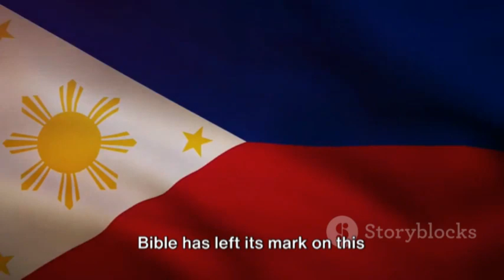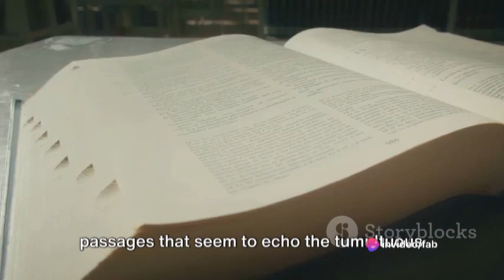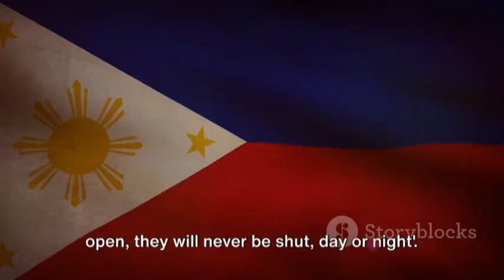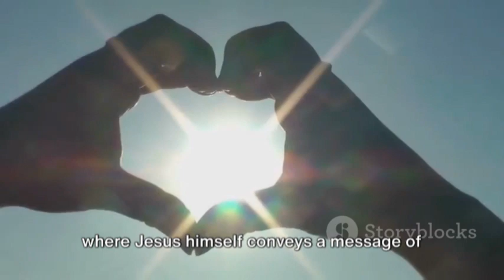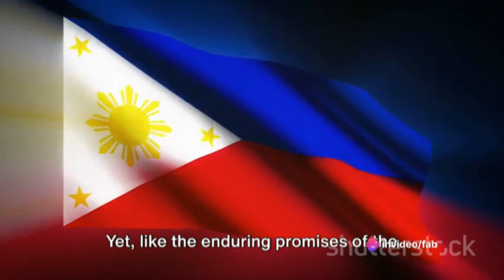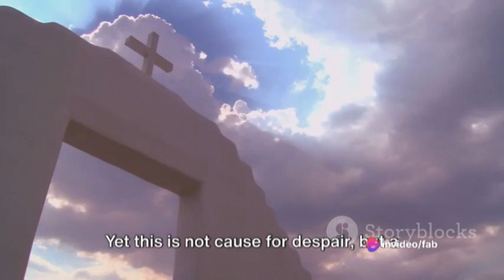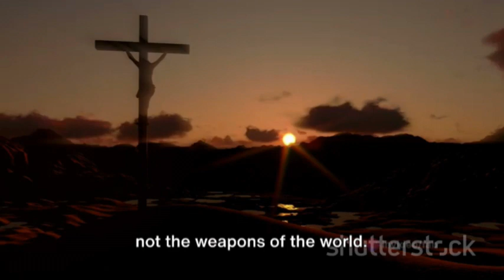PHILIPPINES WAR REVEAL: WHAT DO WE Learn about unfolding war in end times?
Welcome, dear viewers, to a thought-provoking exploration that delves into a pressing topic. In this video, we shine a light on the unfolding events in the Philippines War and ponder the critical lessons they hold for us in these uncertain times. Join us on this journey of understanding and reflection.

💡 Chapter 1: The Unfolding Conflict 🌐
In this chapter, we take a close look at the current state of the Philippines War, dissecting the complexities and nuances that define this conflict. Gain insights into the historical context, key players, and the implications that ripple across the region.

🔍 Chapter 2: Biblical Perspectives on End Times 📖
Turning our attention to the scriptures, we explore what the Bible teaches about wars and conflicts in the end times. Draw parallels between the unfolding events in the Philippines and the prophetic narratives that have been shared across various religious traditions.

🌌 Chapter 3: Lessons from History and Humanity 🕊️
History is a profound teacher. We unravel the lessons embedded in past conflicts and explore how humanity has navigated through challenging times. Reflect on the resilience, courage, and collective strength that emerge even in the midst of turmoil.

🤔 Chapter 4: Searching for Solutions 🌟
As we contemplate the complexities of the Philippines War, we delve into the search for sustainable solutions. Explore diplomatic efforts, humanitarian initiatives, and the role of global communities in fostering peace. Together, let's consider the power of unity in overcoming adversity.

💬 Chapter 5: Building Bridges, Fostering Understanding 💖
In this chapter, we advocate for the importance of building bridges and fostering understanding between diverse communities. Embrace the power of dialogue, cultural exchange, and mutual respect as pathways to peace and harmony.

🔮 Conclusion: Navigating End Times with Wisdom 🚀
As we conclude our exploration, we reflect on the broader implications of the Philippines War in the context of end times. What wisdom can we glean from the unfolding events, and how can we navigate the challenges that lie ahead with resilience, compassion, and a commitment to a harmonious future?

We invite you to share your thoughts, insights, and perspectives in the comments section below. What lessons do you believe we can learn from the Philippines War in the context of end times? Let's build a community of understanding and thoughtful dialogue.

If you find value in exploring complex topics, gaining insights into global events, and fostering meaningful conversations, don't forget to subscribe, like this video, and share it with your fellow global citizens. Together, let's contribute to a world of informed and compassionate individuals.

Your engagement enriches the depth of our collective understanding.

🌐 Navigating Times of Uncertainty with [Your Channel Name]! 🌟
Thank you for joining us on this exploration of the Philippines War and its implications for the end times. Until next time, may our collective journey be one of learning and growth. 🌐🌟